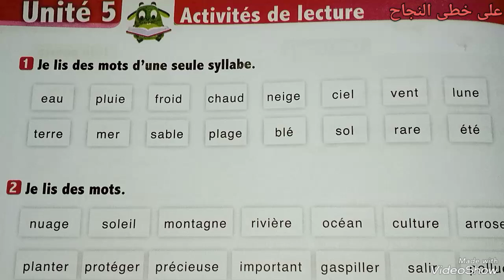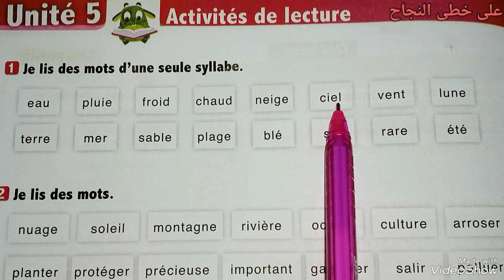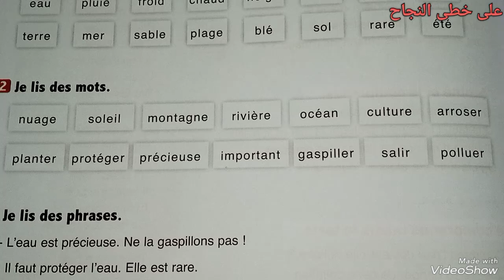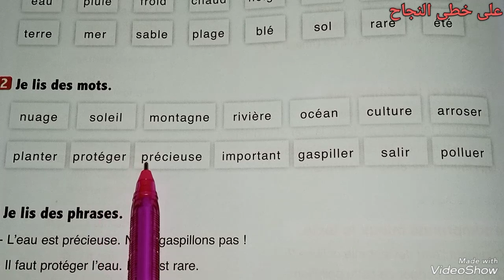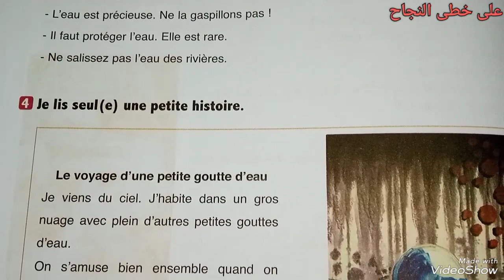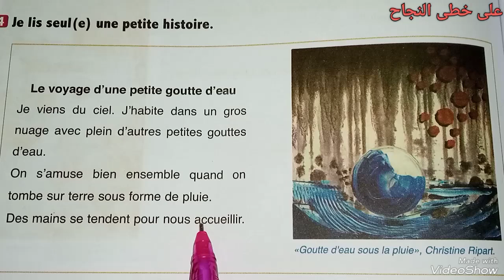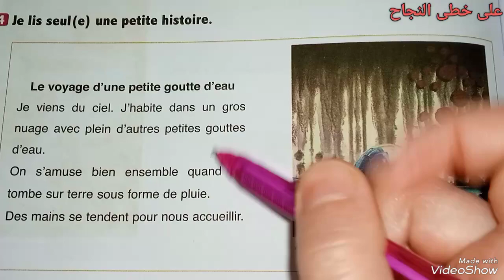Activités de lecture page 150/l'oasis des mots 3 année primaire